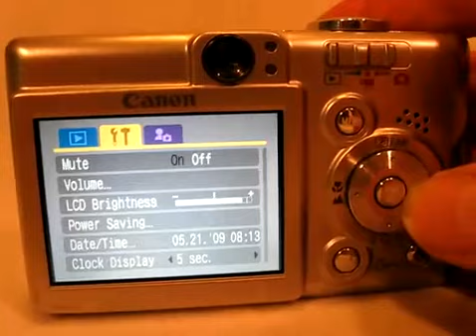Canon sd400 Resolving Memory Card Locked Error In Canon Powe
Canon PowerShot SD450 Digital Elph is an ultra slim and pocket friendly digital camera. Equipped with 5.0 Mega pixel CCD image sensor, this digital camera is capable of capturing exceptional quality images. The digital camera uses Secure Digital (SD) or MultiMedia card (MMC) memory card as its storage device.

 At times, the memory card encounters corruption due to various reasons like accidentally switching off the camera while a read/ write process is ongoing, virus infection, files system corruption, etc., which may results in loss of data. In such cases, you need to use a valid and updated backup to restore your data completely. However, if the backup is not available or it itself gets corrupted, then you will need to use an effective Image Recovery Software to recover your lost data completely.

For instance you have stored some pictures on your SD/MMC memory card of your Canon PowerShot SD450 Digital Elph When you remove the memory card from the camera and again insert it, you receive the below error message:

 Memory Card Locked

 When the above error message occurs, you fail to access the data stored in the memory card.image recovery softwaredigital image recoverydigital media recovery